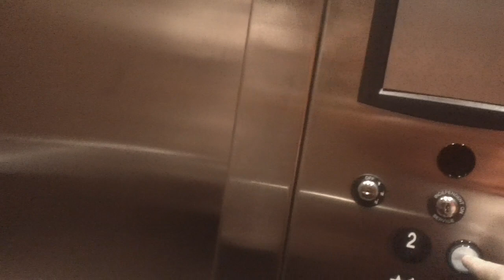ThyssenKrupp Synergy Elevator At NCSU Winslow Hall, Raleigh NC